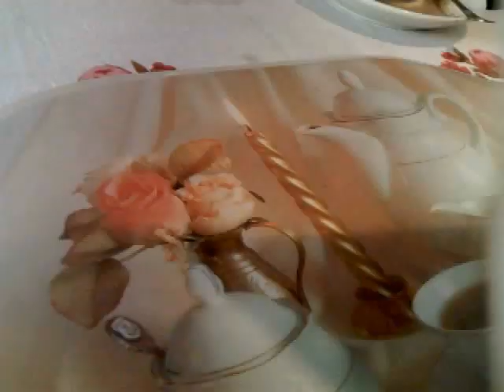jak narysowac Autko poradnik dla dzieci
jak narysować samochodzik.co narysowanić w szkole.rysowanie markerem dla dzieci poradnik.proste rysowanie jako zabawa.rysujemy samochodzik